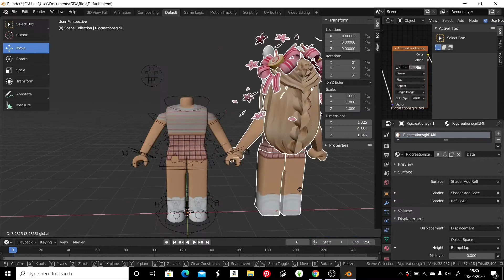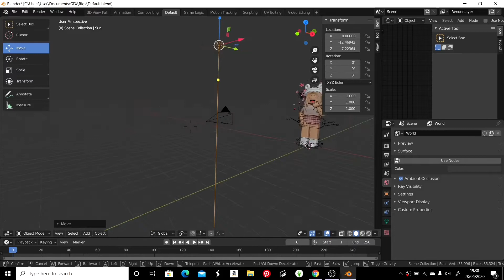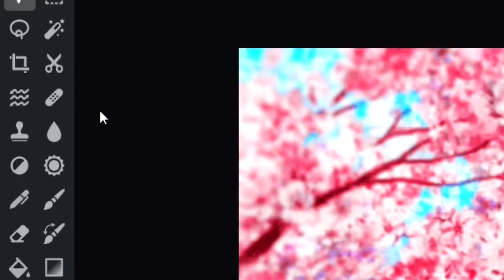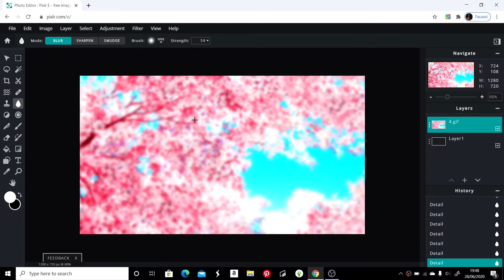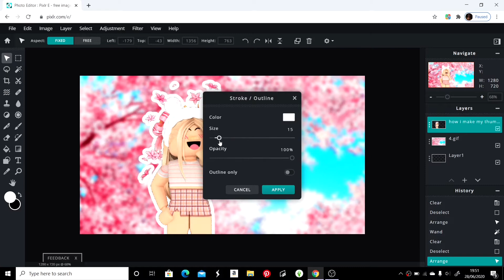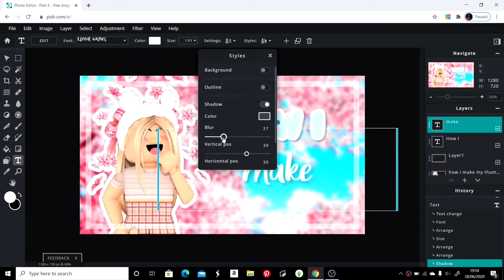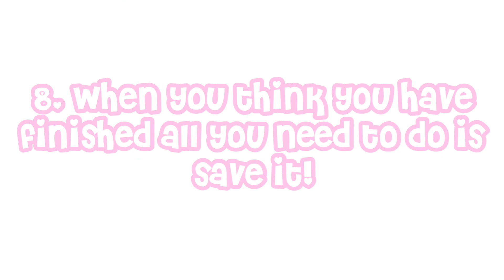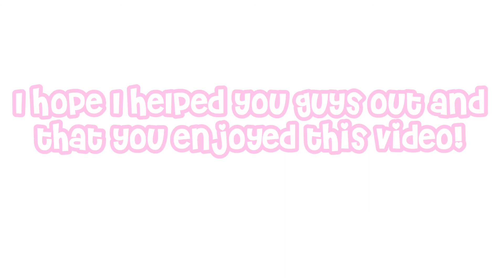How I Make my Thumbnails! | clxmsylivv ✰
♡ Hi guys, its me Liv! Thank you for visiting my channel it means a lot! Be sure to stick around for more videos from me and let me know what you would like to see. ♡

♡ FAQs ♡
What do I use to record? IOS screen recorder and OBS studio
What do I use to edit? iMovie (Transfer by Google Drive)
What do I use for thumbnails? Pixlr
Bye! ♡